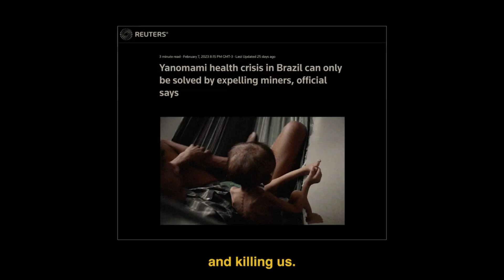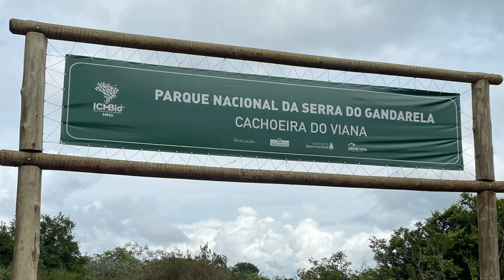Revista Guará N° 3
Oscar -Yanomami - Hexagono - Mineração - Garimpo - Parque do Gandarela - Universus Divergentes - Saracuras - Cuidado - Solidariedade - Jogo do Lobo - Expatriados - Musica Eletronica .  Colunistas diversos de diferentes lugares do planeta na terceira edição da Revista Guará - O seu programa de domingo